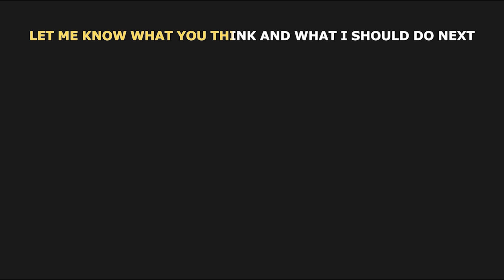How cities will look in Next 200 Years!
Get ready for a mind-bending journey into the future as we unveil a captivating vision of cities in the world over the next two centuries! In this groundbreaking video, we explore the remarkable advancements in technology, urban planning, and sustainable living that will reshape the way we inhabit our planet. Witness awe-inspiring architectural marvels towering over metropolises, bustling with energy-efficient transportation systems and interconnected networks of smart infrastructure. Discover how cutting-edge innovations, such as vertical farming and renewable energy solutions, revolutionize the way we live, work, and thrive in these futuristic cityscapes. Join us as we embark on this thought-provoking adventure, immersing ourselves in the extraordinary possibilities that await us in the cities of the future! Don't miss out on this mesmerizing glimpse into a world yet to come.

It motivates me to do more of these videos.